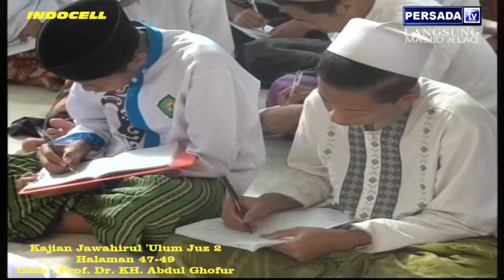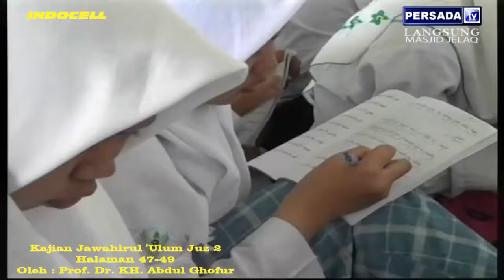Pon Pes SUNAN DRAJAT 25 08 2017 Kajian Jawahirul Ulum Juz 2 Hal 47 49 Tingkatan Akhlak